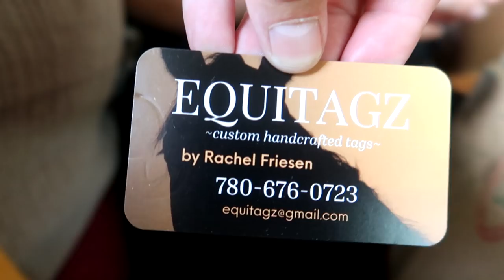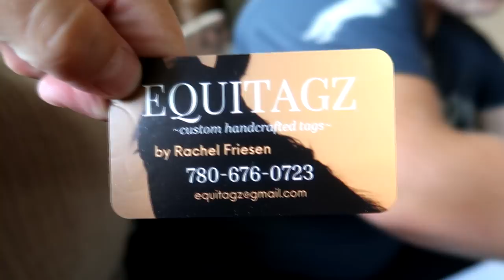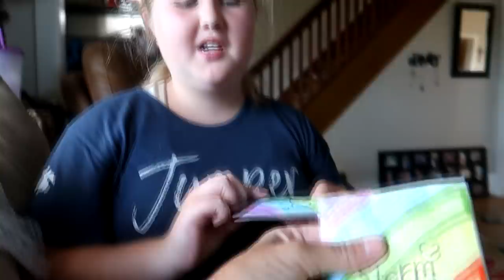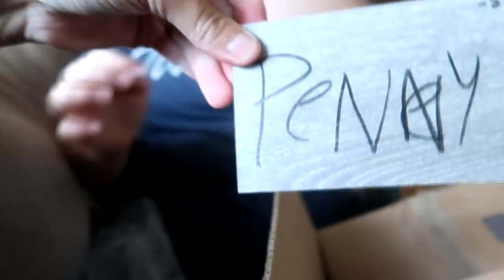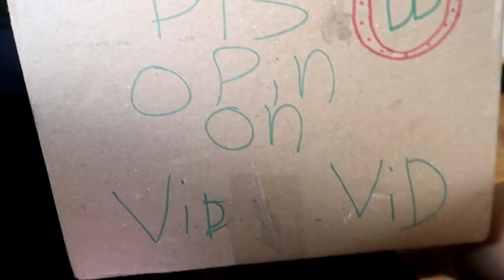The Vlog Is Over And It's Penny's Fault!